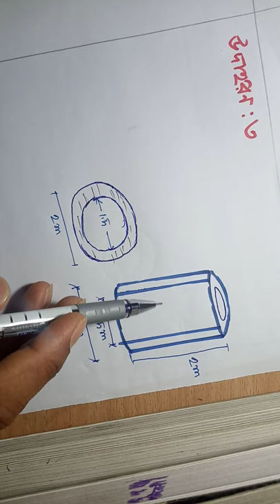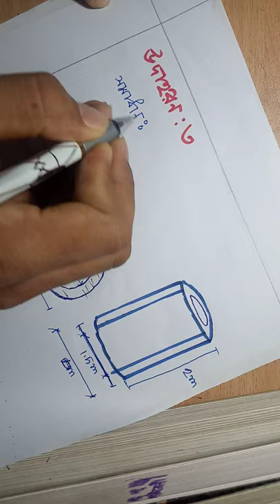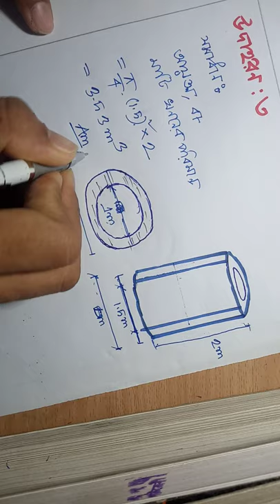Estimate...(69061)..Chapter-14;Topic-Soak Well Estimate